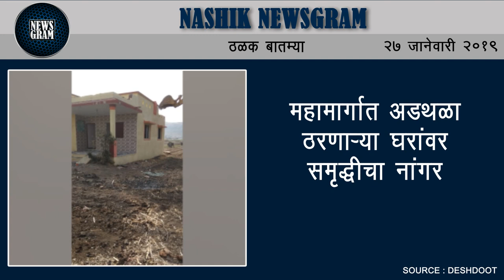Nashik Newsgram | Nashik News | Today's News Headlines | 27 January 2019